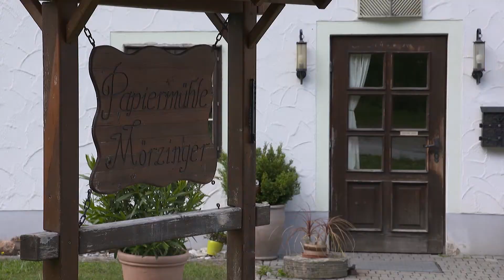VYROBA PAPIRU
Im Rahmen des Interreg-Projekts „Volkskultur ATCZ 181“ sind zur Förderung des Kulturerbes Handwerk acht Kurzfilme in deutscher und tschechischer Sprache entstanden, die traditionelle Handwerkstechniken in Niederösterreich, Oberösterreich und Tschechien vor den Vorhang holt.